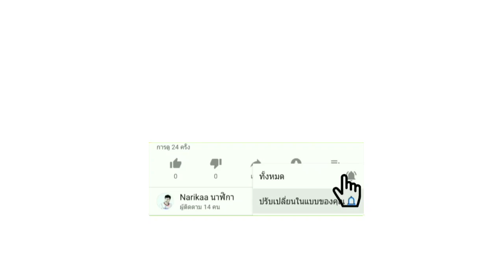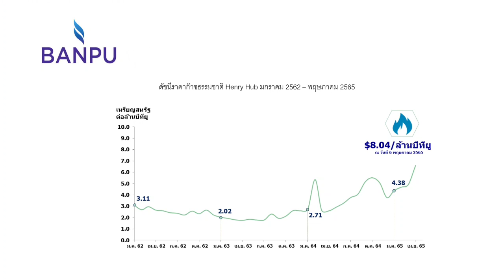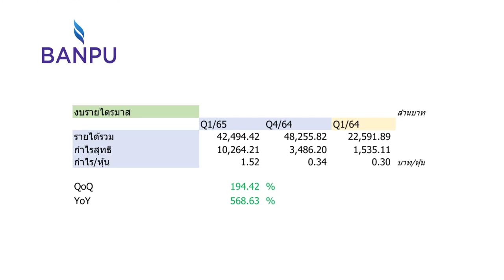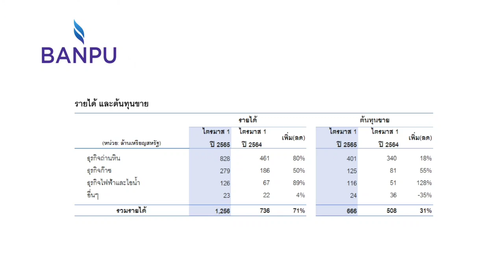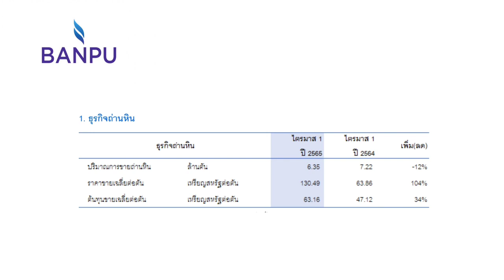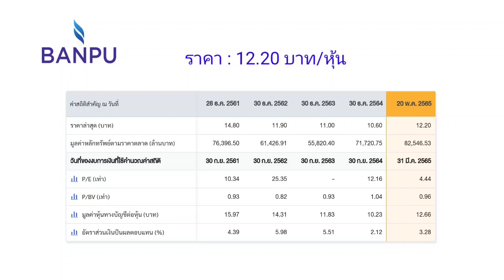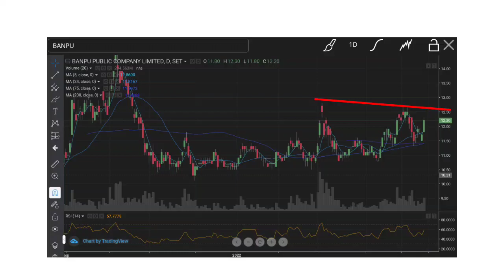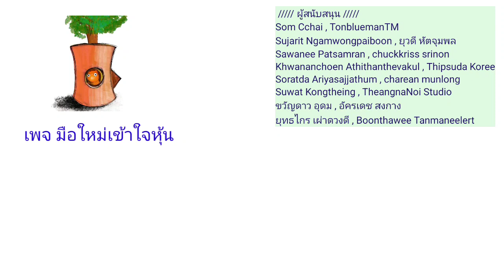EP.139 (ปี 65) หุ้น BANPU กับงบการเงิน Q1/65 [ นักลงทุนมือใหม่ ]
หุ้น BANPU กับงบการเงิน Q1/65

Som Cchai
TonbluemanTM
Sujarit Ngamwongpaiboon
ยุวดี หัตจุมพล
Sawanee Patsamran
chuckkriss srinon
Khwananchoen Athithanthevakul
Thipsuda Koree
Soratda Ariyasajjathum
charean munlong
Suwat Kongtheing
TheangnaNoi Studio
ยุทธไกร เผ่าดวงดี
Boonthawee Tanmaneelert